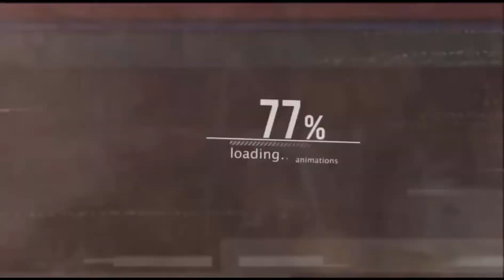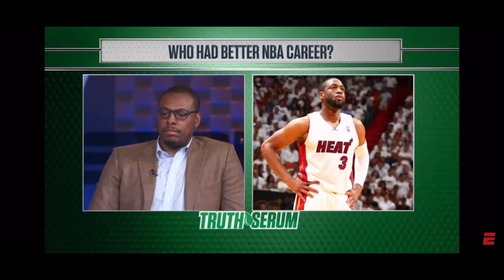NBA 2K23 BLACKTOP | PAUL PIERCE VS DWYANE WADE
What better place resolve the question of who's better than the Blacktop. Check out this NBA 2K23 Gameplay of Paul Pierce vs Dwyane Wade, 1v1 matchup!

10 years into his career, Paul Pierce finally got elite talent on his team. Kevin Garnett and Ray Allen joined him in Boston. They immediately won the NBA Championship in 2008. They then began an NBA-record 27-2 the next season before injuries marred that season. In 2010, they reached the NBA Finals again, losing to Kobe Bryant and the Lakers in seven games.

Meanwhile, an argument can be made that Wade never won as the best player on his team. Clearly LeBron was the biggest reason for his second and third title. You can debate Shaq or Wade on the first one.